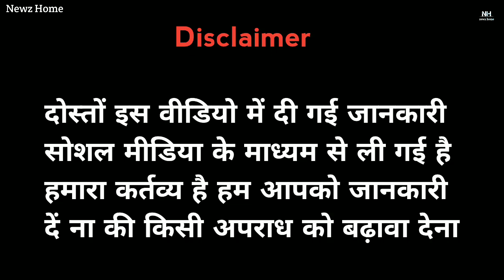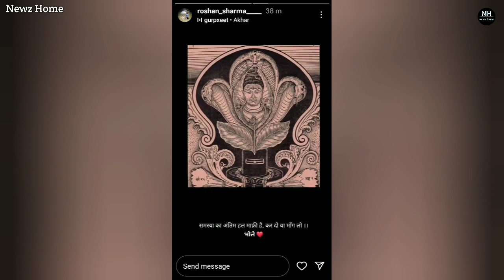रोशन शर्मा ने kkc गैंग को लेकर कह दी बड़ी बात। की अगर तुम...